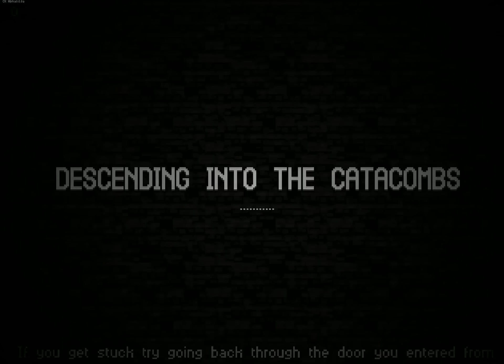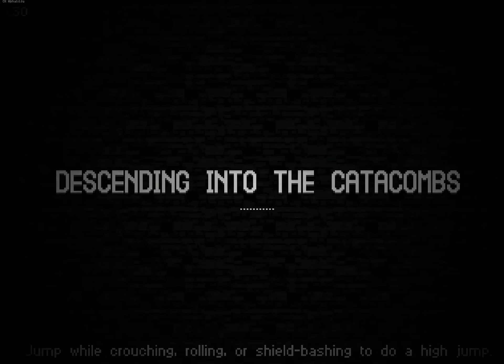Carefully does it - Let's Play Catacomb Kids - Gameplay Part 5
Catacomb Kids is a roguelike platformer with procedurally generated levels, characters and many other elements that change every time.

It's currently in early access alpha. It's tough and you will die but that will teach you how not to die in the future. When you've learned how not to die the game really opens up! Josh shows you the gameplay and how the world of Catacomb Kids works!

**Ask me to voice act for something you're making!**